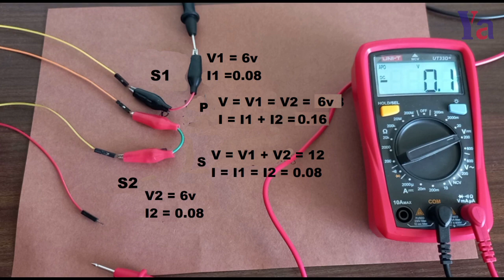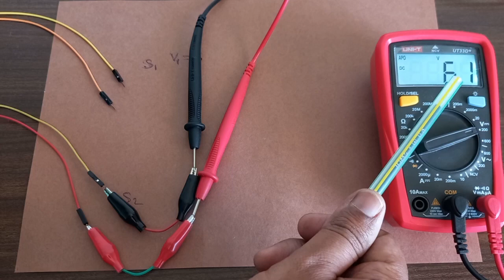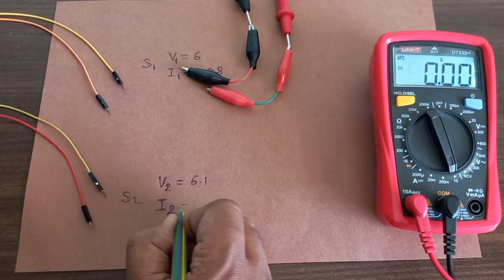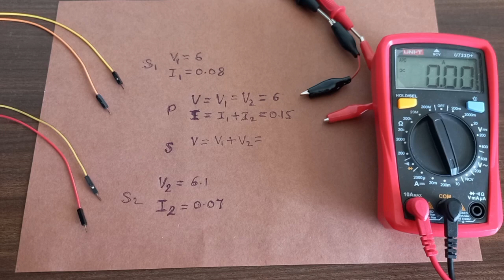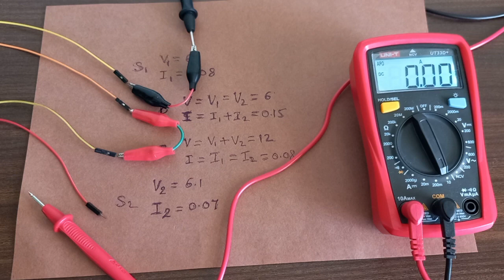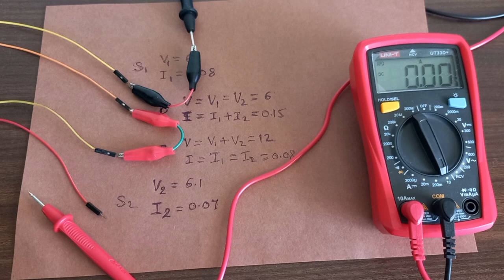Power Parallel and Series Connection గురించి చూద్దాం!